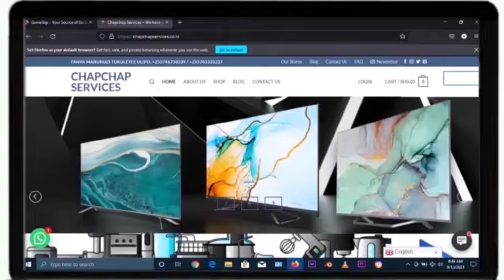Wauzaji na wasambazaji wa vifaa vya electronics kwa bei za jumla na rejareja Jijini Mwanza